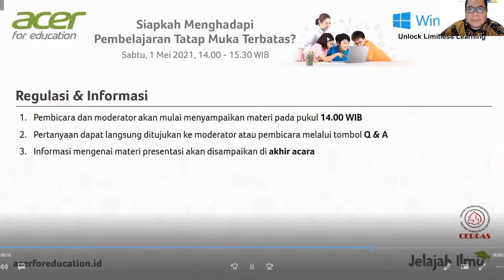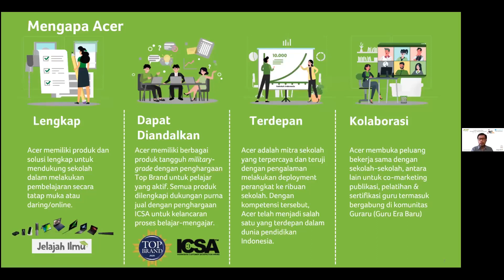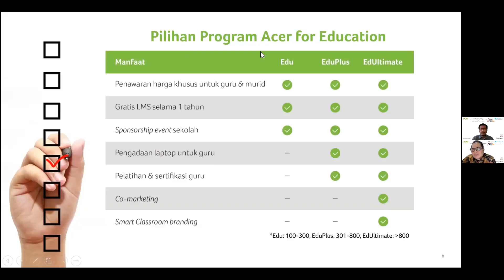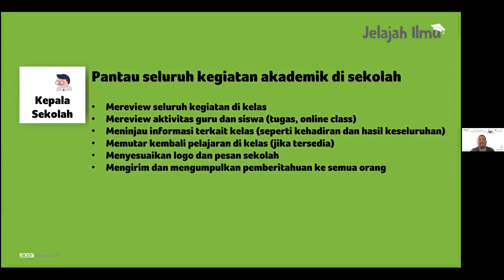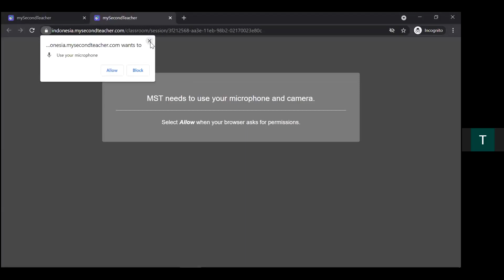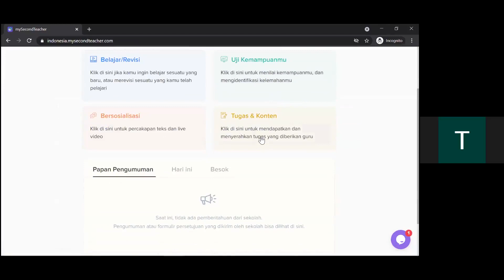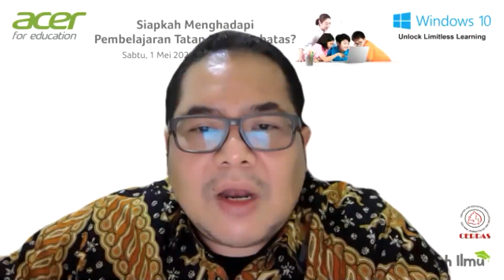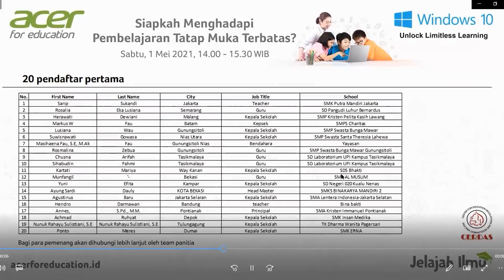Siapkah Menghadapi Pembelajaran Tatap Muka Terbatas?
Pemerintah mengumumkan seluruh satuan pendidikan atau sekolah bisa membuka pembelajaran tatap muka terbatas pada tahun ajaran baru Juli 2021. Hal tersebut berdasarkan Surat Keputusan Bersama empat menteri yakni Menteri Pendidikan dan Kebudayaan, Menteri Kesehatan, Menteri Agama, dan Menteri Dalam Negeri tentang Panduan Penyelenggaraan Pembelajaran di Masa Pandemi COVID-19.

Sehubungan dengan pengumuman tersebut, Acer Indonesia kembali menghadirkan series webinar pendidikan dengan topik "Siapkah Menghadapi Pembelajaran Tatap Muka Terbatas" yang telah berlangsung pada 1 Mei 2021 pukul 14:00 - 15:30 WIB. Materi webinar ini cocok disimak oleh guru-guru, sekolah, dan masyarakat umum yang ingin mengetahui bagaimana perkembangan pendidikan ke depannya.

Pembicara
Riko Gunawan
Commercial Product Head Acer Indonesia

Moderator
Indra Charismiadji
Pakar Pendidikan

Bersama dengan Jelajah Ilmu, Acer pun menawarkan solusi pendidikan yang komprehensif untuk dunia pendidikan dalam bentuk Learning Management System. Jelajah Ilmu dapat memberikan kemudahan bagi pelaku pendidikan seperti kepala sekolah, guru, murid, juga orang tua dalam proses transformasi pembelajaran era baru sehingga dapat meningkatkan pengalaman akademis baik secara online maupun tatap muka, pengelolaan penugasan, komunikasi antar pihak dan juga penyediaan materi buku pembelajaran secara terintegrasi.

"Jelajahi Ilmu Pengetahuan Kapan Pun, Di Mana Pun"

Follow Acer Indonesia